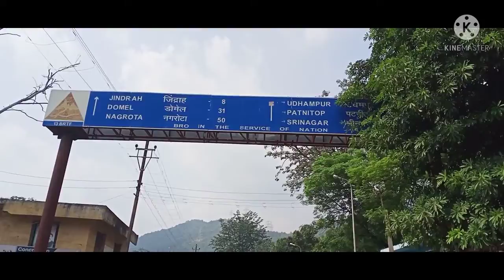duggar Pradesh || dogri vlogs || sukhe jatt